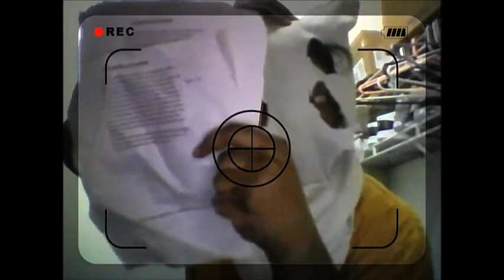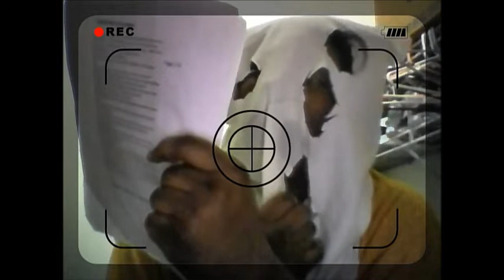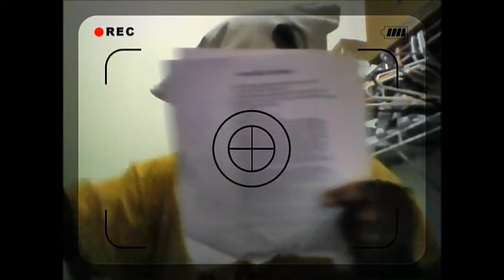TheWizard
Regardless Devon Victory is the wizard - the clairvoyant. Knowing that the world and afterlife is created threw dreams - that's right dreams are realer than just a dream - dreams are life - ill tell the truth on this video. Had to put it on YouTube for the first time- this was made like decades ago. View me I'm not an atheist I'm just agnostic